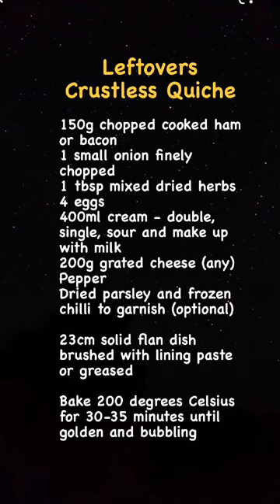1 January 2024